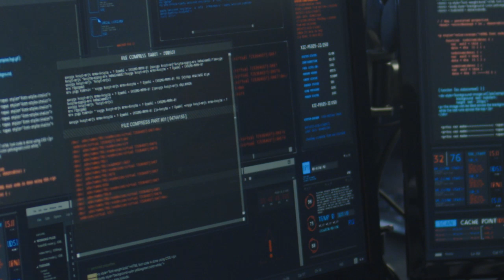New AI Technologies and Pharma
More about Andree Bates
More about the interviewer: Paolo Messina